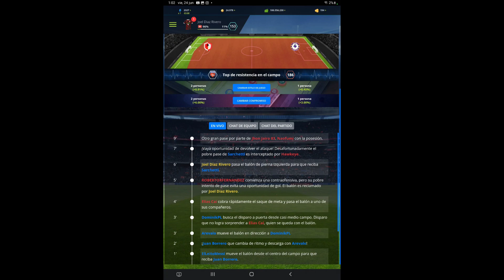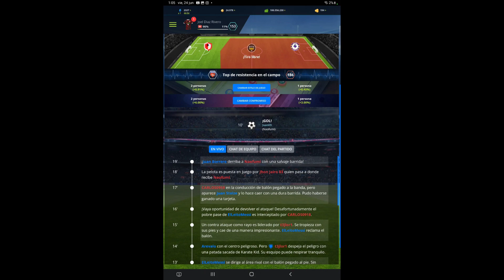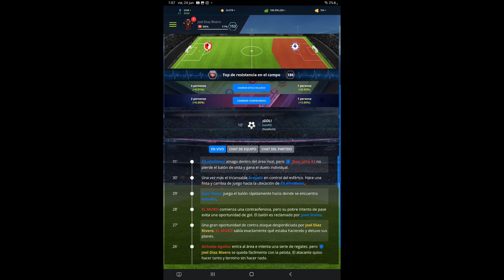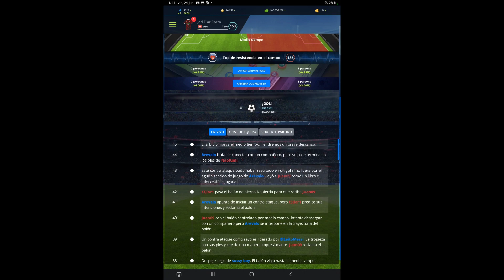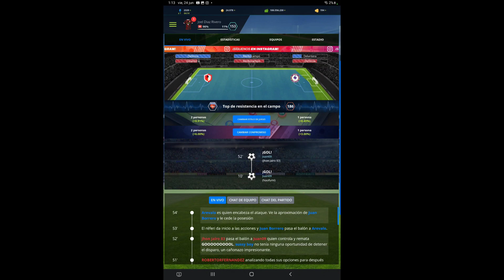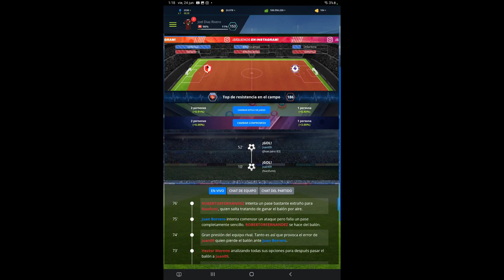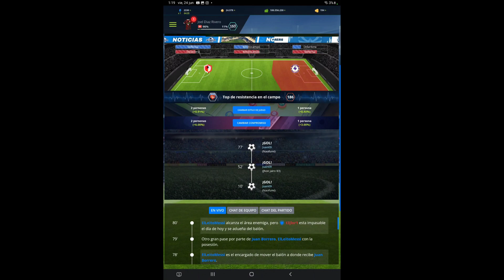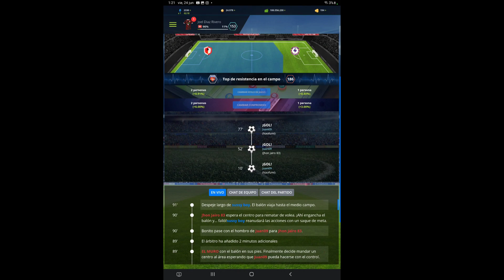Partido Amistoso: Numero 21 Spider FC - BALLENITAS JR Temporada 20